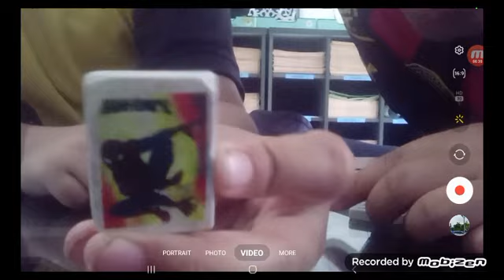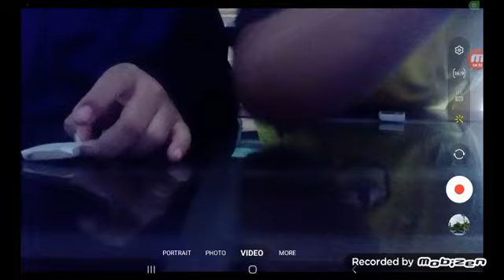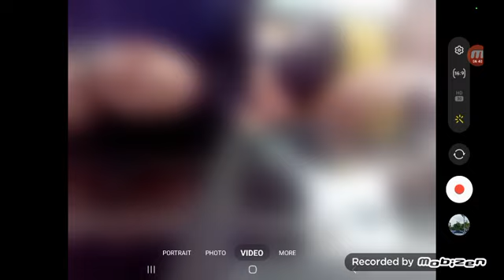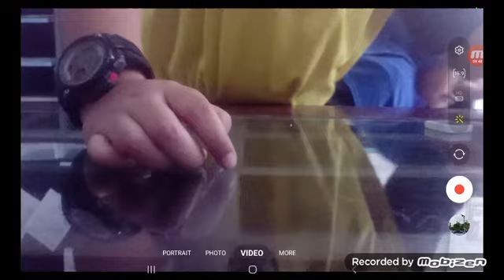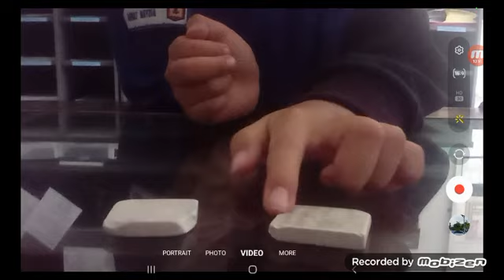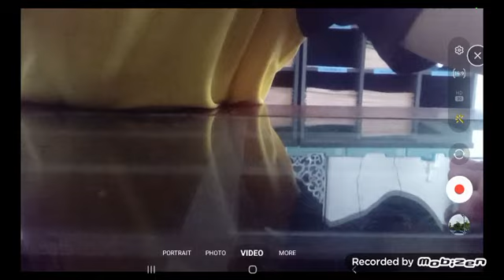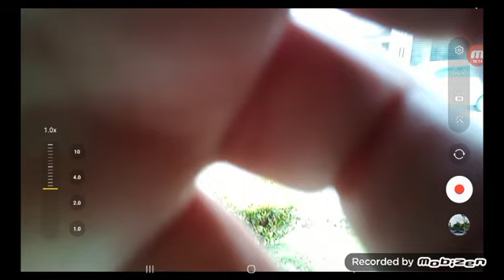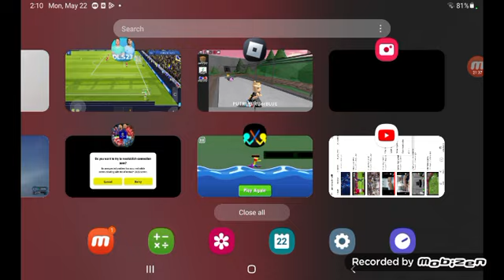bermain pemadam dan bermain di pondok dengan kawan-kawan suiii!!!